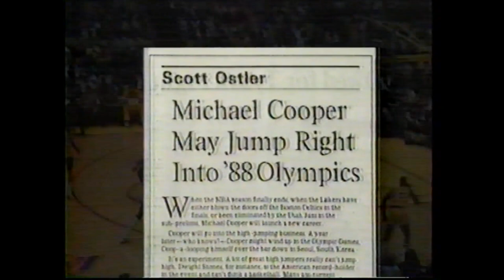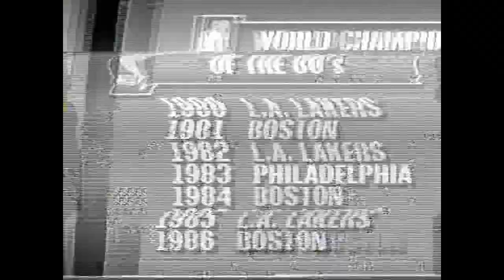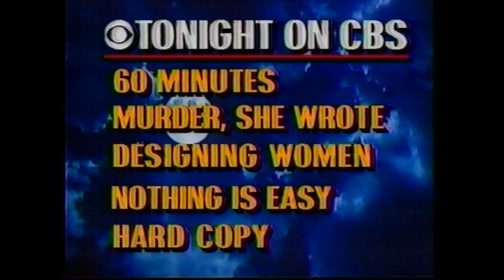1987 Boston Celtics @ Los Angeles Lakers Reg. Season 2/15/1987